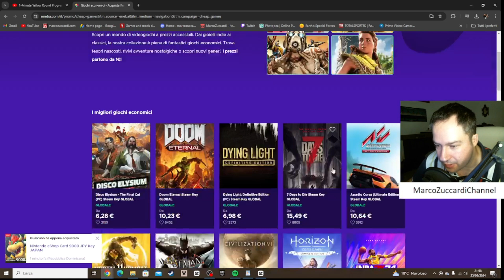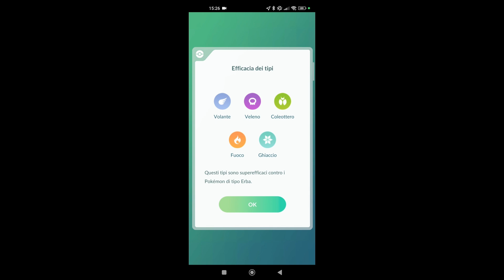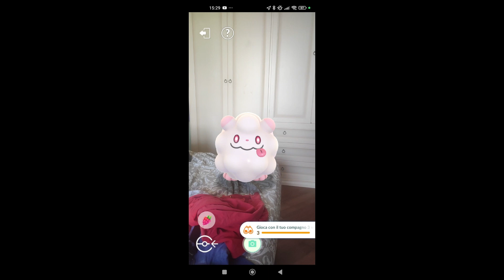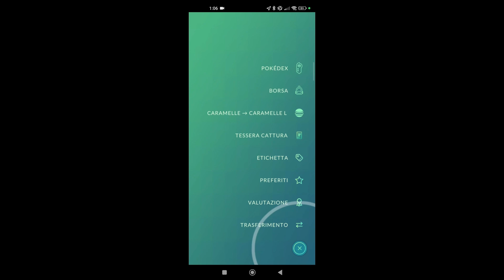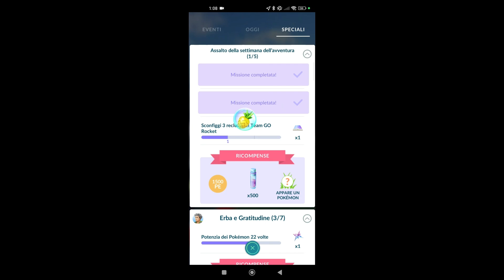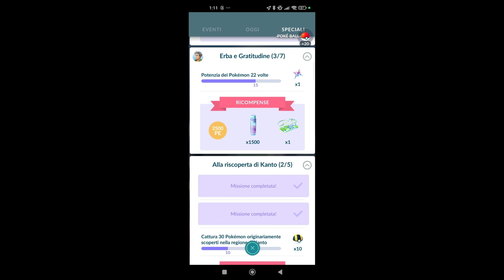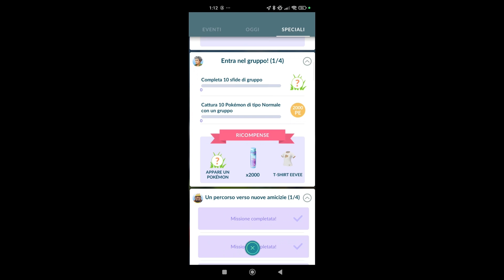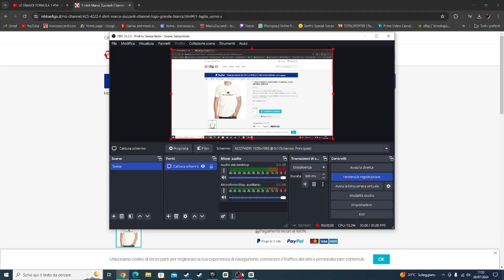Pokèmon Go Ep #8